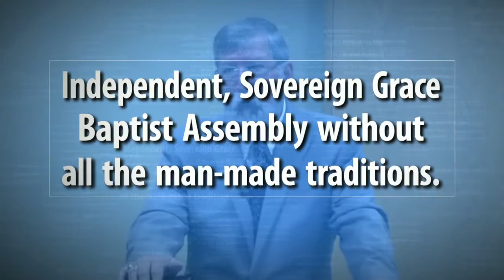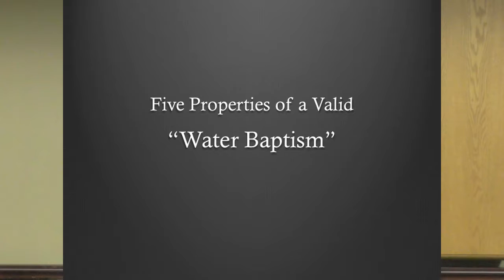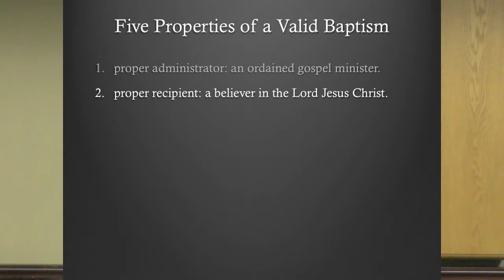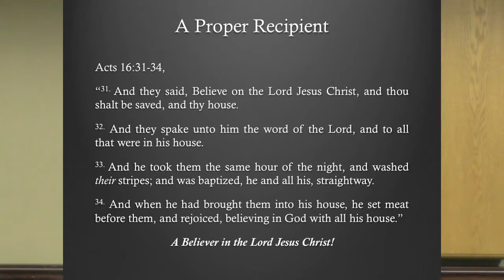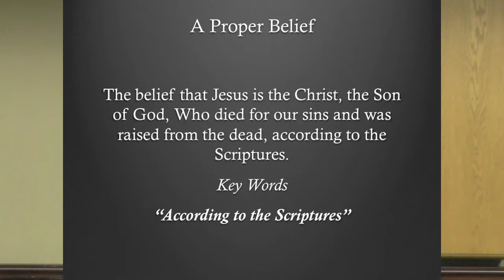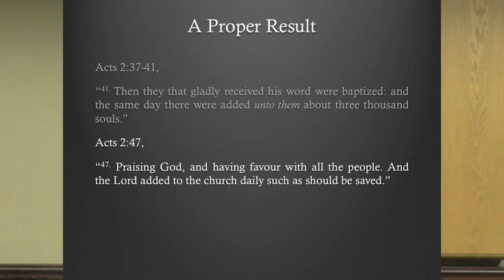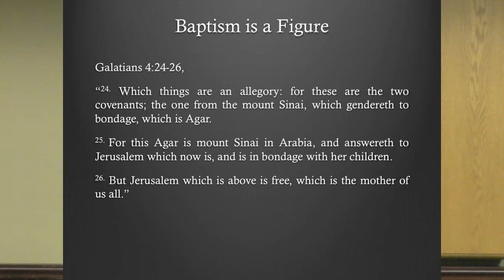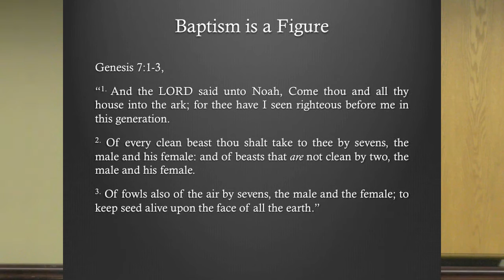The Doctrine of Water Baptism - Part 1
The first in a two part series on the doctrine of water baptism by Elder J. L. Henderson, Pastor of The Lakeland Church in Lakeland Florida.